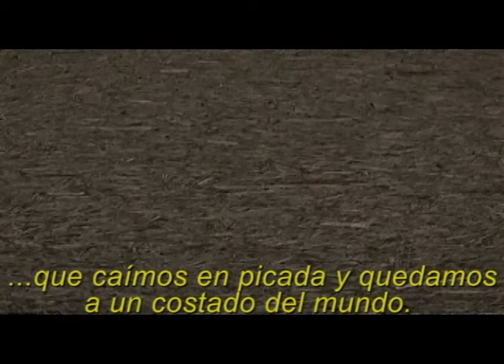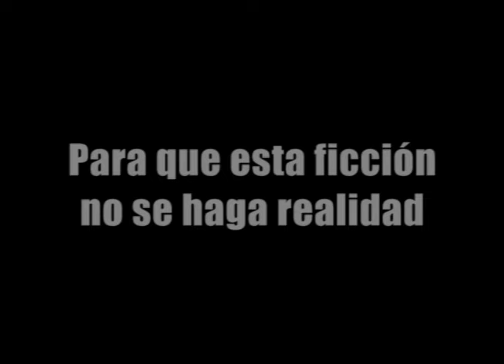CAMINO A LA NADA